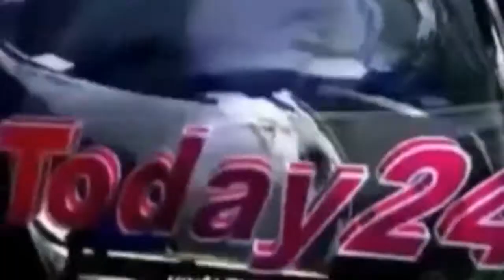जेल में भाइयों को राखी बांधने पहुंची बहनें, प्रशासन ने किए खास इंतजाम- Today24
जेलों में बंद कैदियों के लिए रक्षाबंधन अपनों से मिलने की सौगात लेकर आया। इस मौके पर बाराबंकी जिला जेल में बंद भाइयों को उनकी बहनों ने जेल में जाकर राखी बांधी और उनकी लंबी उम्र की दुआ मांगी। कारगार में बंद महिला कैदियों से भी उनके भाइयों ने राखी बंधवाई। इस दौरान बाराबंकी जिला कारागार में भाई-बहनों का तांता लगाकर रहा।

T.V. News

Application.

views!!!

News."